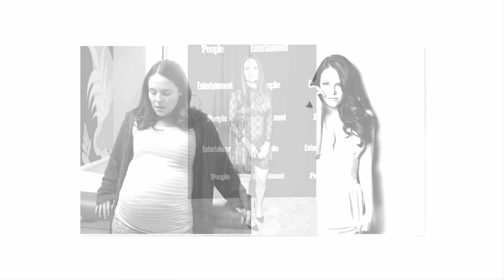Bull Cast {THEN & NOW } 2022 .....